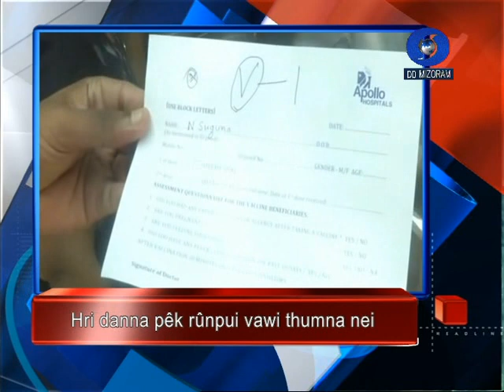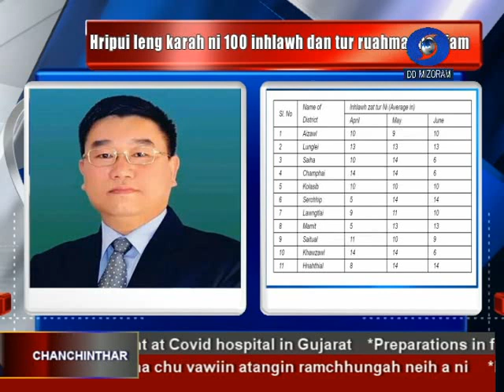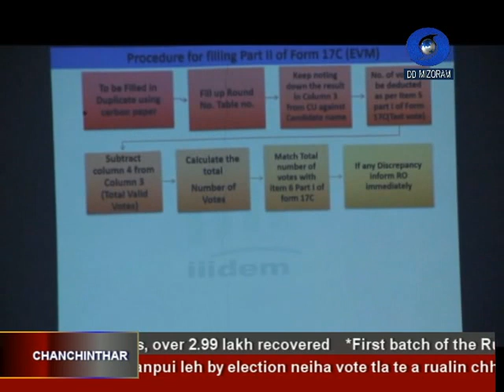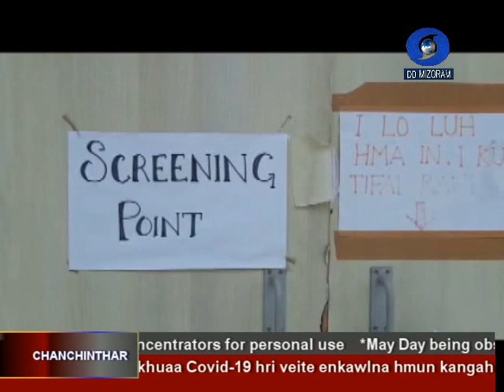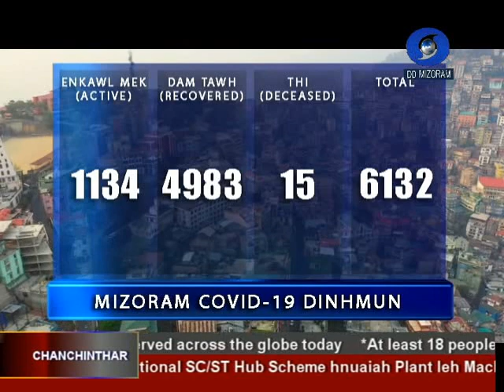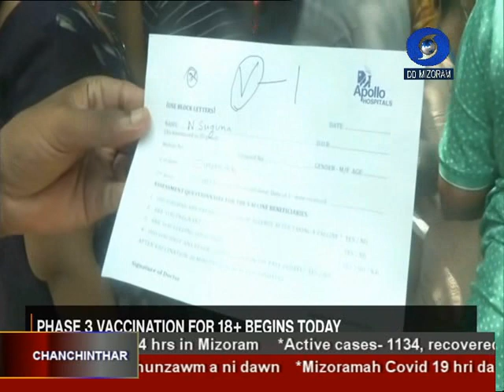DD News Mizoram | 1st May 2021 | 6:30 pm